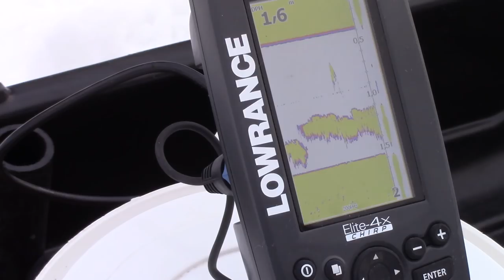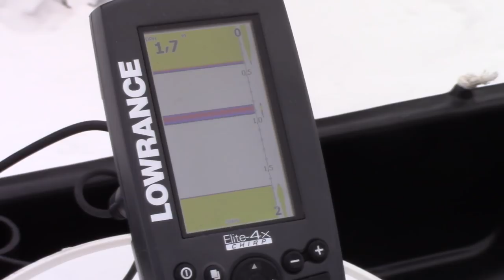Kirjolohen pilkintää 2019 | Erämaiden Kulkijat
Episode 14: Videolla pilkitään kirjolohta Suomussalmen keskustassa sijaitsevalla lammella. Pilkillä käytetään kaikuluotainta ja tarkoituksena on selvittää, kuinka se auttaa tässä pilkintämuodossa?

Vieheinä toimivat mm. Kawerin kevennetty tasapaino